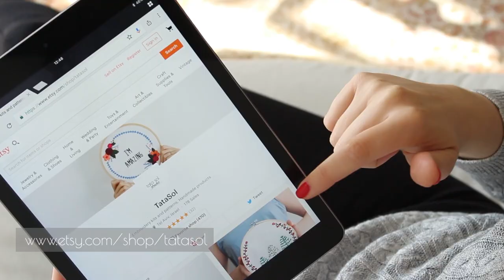Tata Sol channel trailer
Hi guys! After a year a decided to make a new video for my channel trailer! I hope you will get my vibe and entire work/business/life in 60 seconds (probably just my vibe..) but I do hope it will make you hit subscribe and check out more of my videos.
And for now you are welcome to explore all my videos and tutorials.